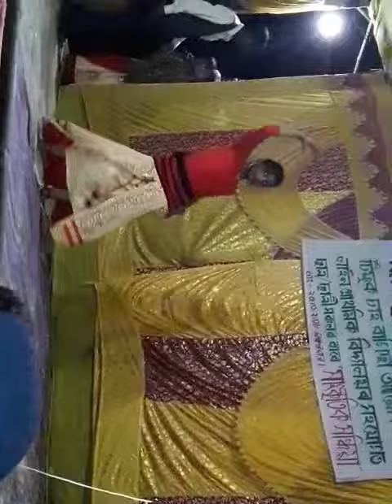Tiphook American line